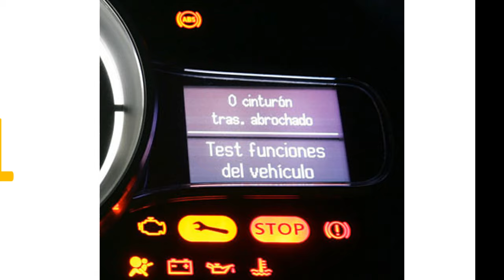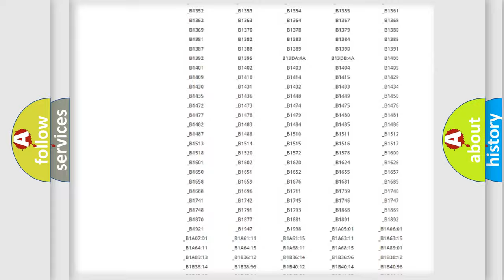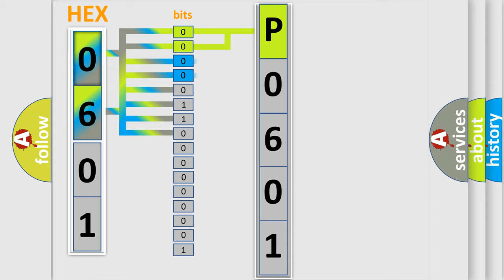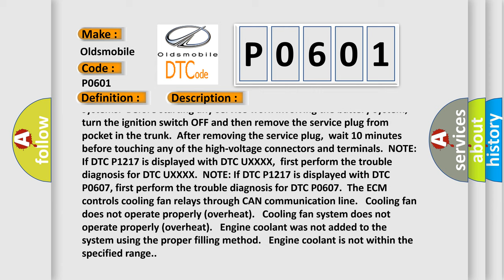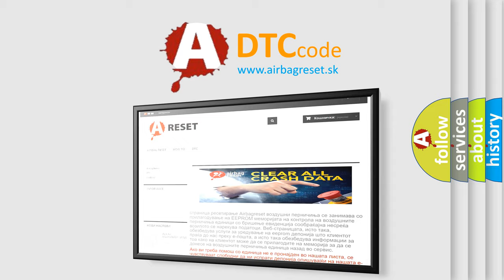DTC Oldsmobile P0601 Short Explanation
Contents:
0:21 Basic DTC analysis according to OBD2 protocol standard.
1:48 Insight into programming
2:58 A diagnostically understandable description of the Diagnostic Trouble Code
3:05 Basic error definition

Make
Oldsmobile
Code
P0601
Definition
Engine Over Temperature Overheat Includes Hybrid Models
Description
HYBRID MODELS CAUTION Hybrid systems use very high-voltage battery systems  Before starting any service work involving the battery system,  turn the ignition switch OFF and then remove the service plug from pocket in the trunk  After removing the service plug,  wait 10 minutes before touching any of the high-voltage connectors and terminals  NOTE If DTC P1217 is displayed with DTC UXXXX,  first perform the trouble diagnosis for DTC UXXXX  NOTE If DTC P1217 is displayed with DTC P0607, first perform the trouble diagnosis for DTC P0607  The ECM controls cooling fan relays through CAN communication line   Cooling fan does not operate properly overheat   Cooling fan system does not operate properly overheat   Engine coolant was not added to the system using the proper filling method   Engine coolant is not within the specified range
Cause
 Harness or connectors  - Cooling fan circuit is open or shorted Cooling fan motor IPDM E or R cooling fan relays-1, -2 and -3 Cooling fan relays-4 and -5 Radiator hose Radiator Reservoir tank Radiator cap Water pump Thermostat